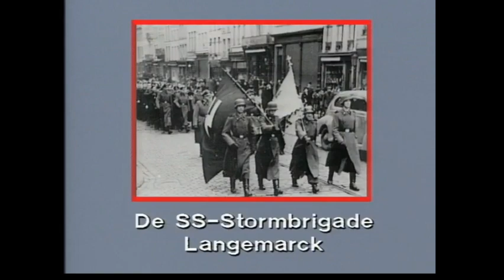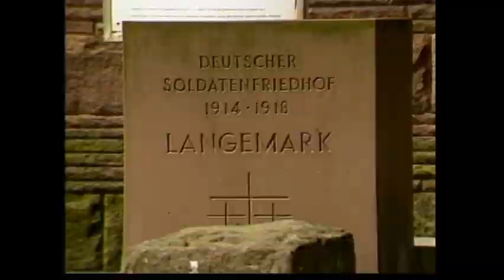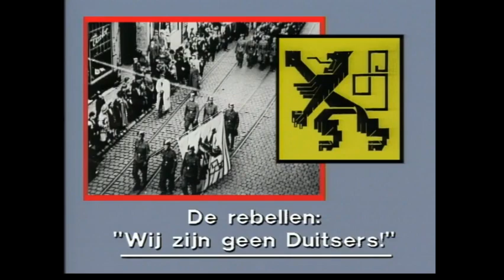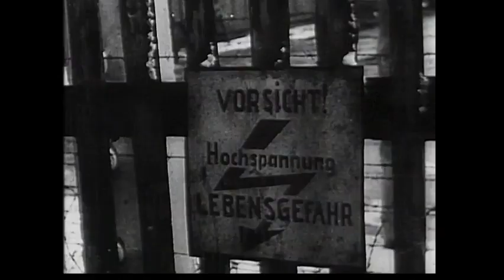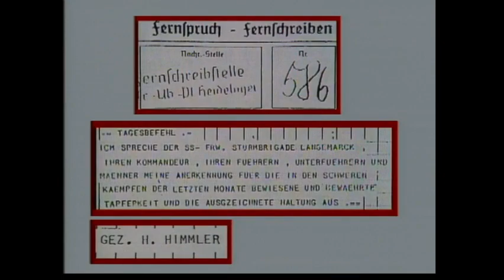Maurice De Wilde - De Oostfronters (Episode 3/7) : In de hel (Het Vlaamse Legioen)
Maurice De Wilde - De Oostfronters (Episode 3/7) : In de hel (Het Vlaams Legioen)
Zonder de VNV-leiding vooraf te raadplegen besloot de Duitse SS-leiding eind mei '43 alle Vlaamse legioenvrijwilligers en de Waffen SS-ers in de Waffen SS-Stormbrigade Langemarck samen te brengen. Voor VNV-leider Elias was dit de druppel die de emmer deed overlopen : hij weigerde nog langer voor de Waffen SS te werken. Onder de legioensoldaten brak een heuse rebellie uit.